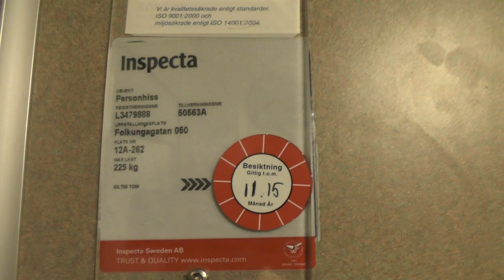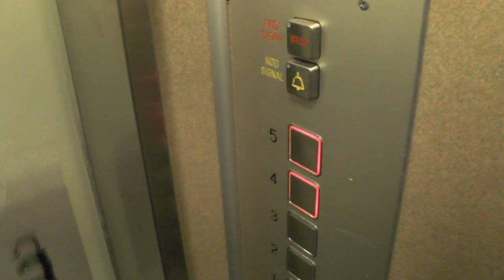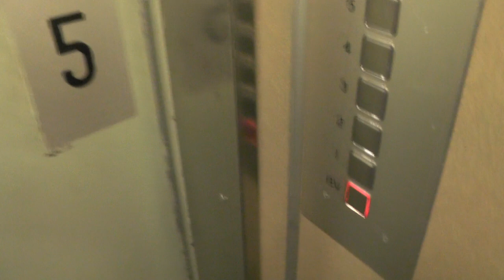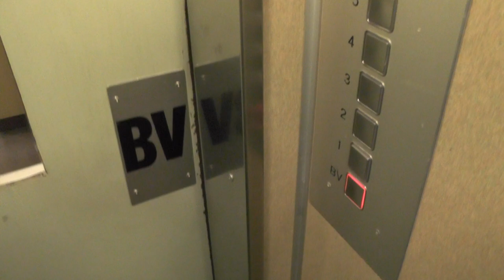Old generic mod traction elevator @ Folkungagatan 50, Stockholm